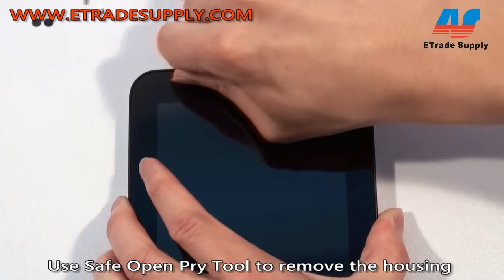How to repair Samsung Galaxy Tab GT-P1000 Take apart/Tear down video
This is a video about how to take apart Samsung Galaxy Tab P1000 into LCD display, digitizer, battery and back cover.

Galaxy Tab P1000 Parts List:
1. LCD Screen Assembly:
Replacement Part for Samsung Galaxy Tab GT-P1000 Digitizer Touch Screen with Adhesive - With Samsung Logo Only - A Grade
Replacement Part for Samsung Galaxy Tab GT-P1000 LCD Screen - A Grade

2. Housings;
Replacement Part for Samsung Galaxy Tab GT-P1000 Housing - White - A Grade
Replacement Part for Samsung Galaxy Tab GT-P1000 Middle Plate - A Grade
Replacement Part for Samsung Galaxy Tab GT-P1000 Middle Frame - A Grade

3. Flex Ribbon:
Replacement Part for Samsung Galaxy Tab GT-P1000 Motherboard Flex Cable Ribbon - A Grade
Replacement Part for Samsung Galaxy Tab GT-P1000 Navigator Flex Cable Ribbon with Sensor - A Grade
Replacement Part for Samsung Galaxy Tab GT-P1000 Power & Volume Button Flex Cable Ribbon - A Grade
Replacement Part for Samsung Galaxy Tab GT-P1000 Earphone Jack Flex Cable Ribbon - A Grade
Replacement Part for Samsung Galaxy Tab GT-P1000 Front Camera - A Grade

4. Battery:
Replacement Part for Samsung Galaxy Tab GT-P1000 Battery - A Grade

5. Others:
Replacement Part for Samsung Galaxy Tab GT-P1000 Big Loud Speaker - A Grade
Replacement Part for Samsung Galaxy Tab GT-P1000 Small Loud Speaker - A Grade
Replacement Part for Samsung Galaxy Tab GT-P1000 SIM Card Reader Contact - A Grade